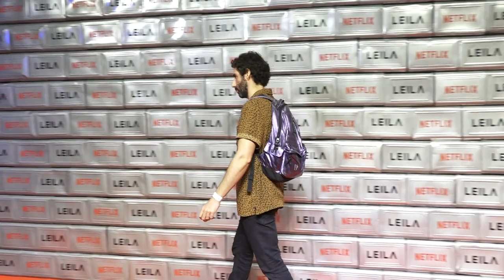Jim Sarbh Bollywood Actor attended the red carpet premiere of Huma Qureshi’s web series debut , Lei